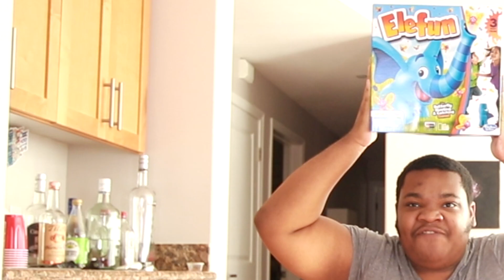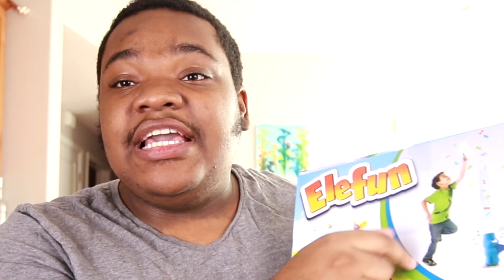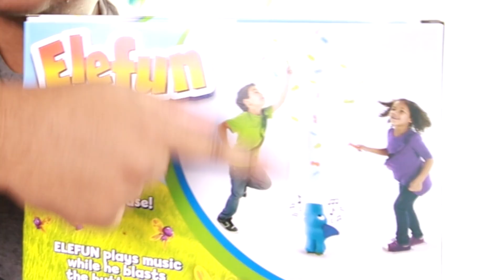I Bought The Elefun From Your Childhood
Elefunfunfunfuntrumpgotimpeached

So a few weeks ago I saw a viral tweet on twitter about the elefun and elefun the elephant and decided to relive my childhood and try it out again after 19 years. 90s toys and 9s commercials were an entire different breed. I’ve discovered most as seen on tv products don’t work 100% as fully advertised... also tana mongeau won creator of the year at the streamys and let’s say i was caught off guard

Similar to: Grav3yardgirl,  Household hackers, Jenna Marbles